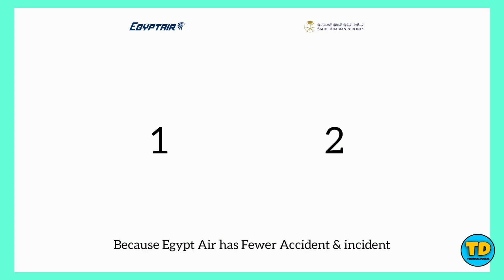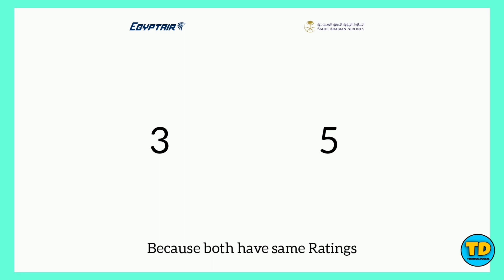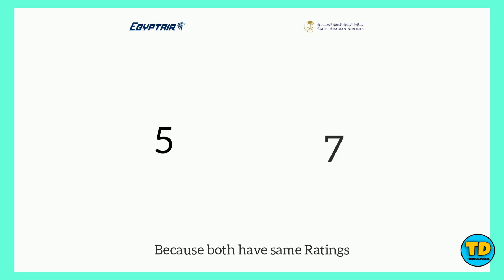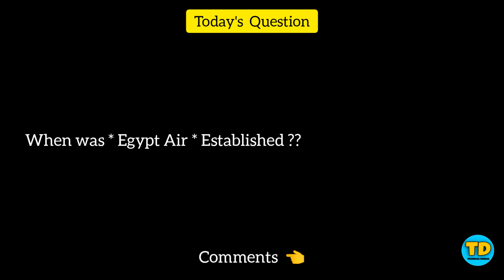Egypt Air Vs Saudi Arabian Airlines Comparison 2020!